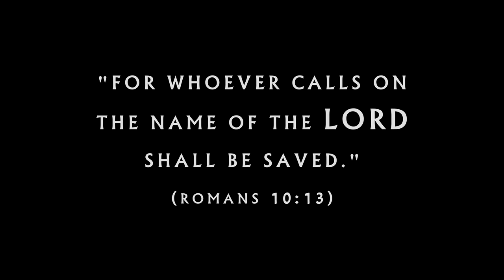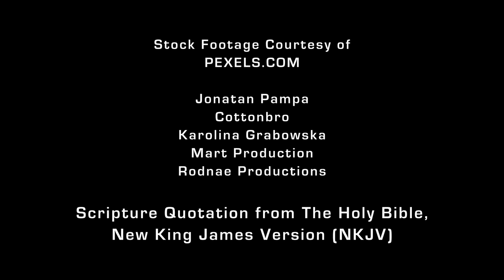Your Mercy, Lord - Paul F. Janz (Official Music Video)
"YOUR MERCY, LORD" - Written, Composed, and Performed by PAUL F. JANZ
Music Produced and Mixed by ADAM P. JANZ
Video Production by HEAVEN INSPIRED MOVIES

If God is speaking to your heart through this song, please let us know by contacting us through our

LYRICS:

VERSE 1:

I'm so ashamed of the way I've lived
and paid the price for my life of sin
Lord, I've been a fool— I can't go on
My heart is heavy for I've done You wrong,
Lord, and—

VERSE 2:

Here I am down on my knees
I beg dear God would You set me free?
Lord, I cannot hide— my sins You know
I pray dear Jesus would you save my soul?

CHORUS:

Your mercy, Lord, is all I'm pleading
Your mercy, Lord, I beg for freedom
Lord, please hear my cry and save my soul
I need Your mercy is all I know

(Repeat CHORUS)

Whoa-oh-oh-oh-oh
Whoa-oh-oh-oh-oh

VERSE 3:

I'm sorry, Lord, for the things I've done
The pain and hurt I caused to my loved ones
Lord, I want to change— to make it right
I need You, Jesus— come and change my life,
Lord, and—

VERSE 4:

As I am without a plea
But only Jesus what You've done for me
Lord, You gave Your life to free my soul

(Repeat CHORUS)

BRIDGE:

I'm unworthy O, God
Yet I hear You callin' out to me
JESUS — please forgive all my sins,
Lord, I just wanna live for You

CHORUS:

Your mercy, Lord (JESUS) is all I'm pleading

(Repeat CHORUS)

Whoa-oh-oh-oh-oh (O God)
Whoa-oh-oh-oh-oh (Dear God)

(JESUS)
Whoa-oh-oh-oh-oh (Hear my cry)
Whoa-oh-oh-oh-oh (Lord, hear my cry)

(JESUS, JESUS)
Whoa-oh-oh-oh-oh (JESUS, JESUS)
Whoa-oh-oh-oh-oh (JESUS, JESUS)